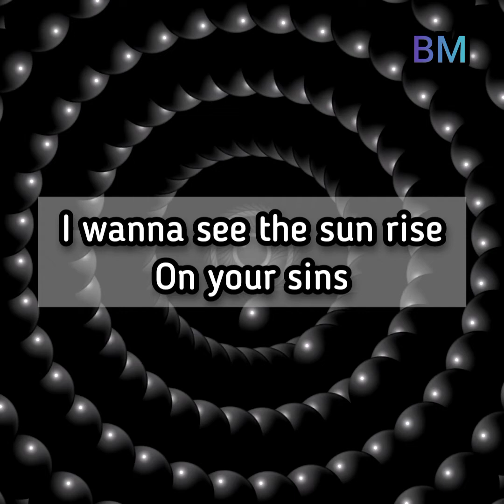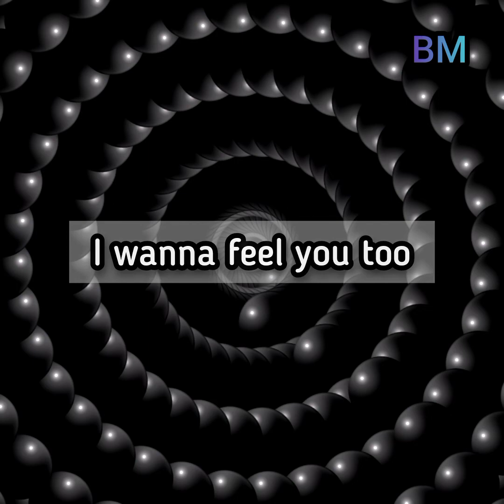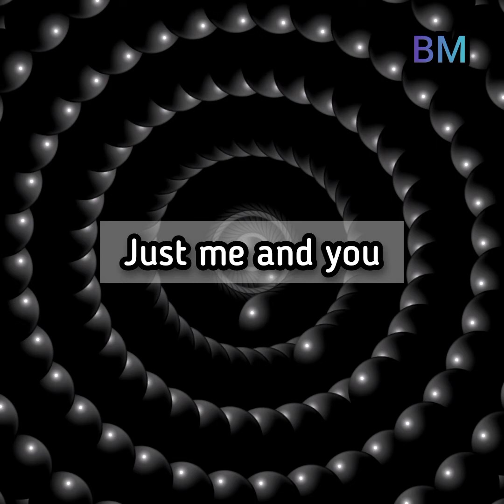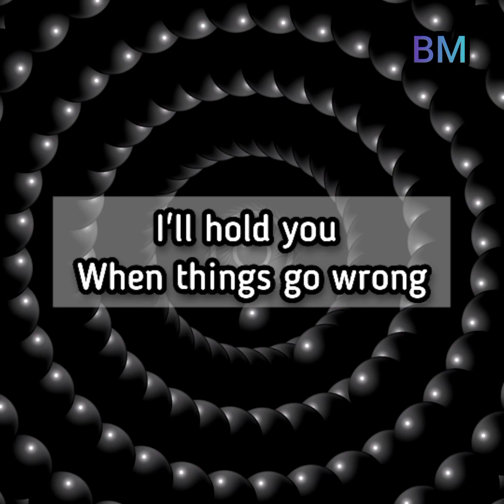Dusk Till Dawn - Lyrics